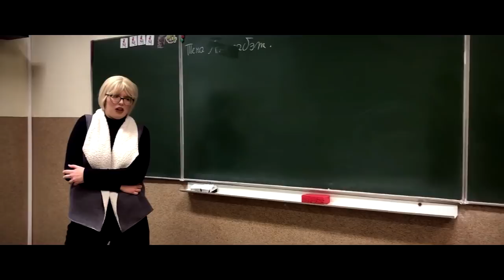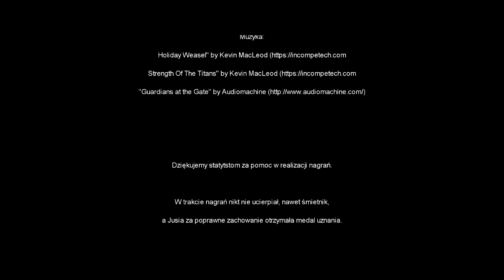Kabaret Studniówkowy lowolsztyn 2020!